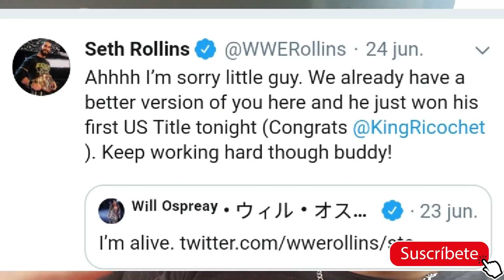FANÁTICOS MOLESTOS CON SETH ROLLINS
Hablamos de la nueva actitud tomada por Seth Rollins en contra de las competencias de WWE.
Tu qué piensas?  deja tu opinión y comparte el contenido.